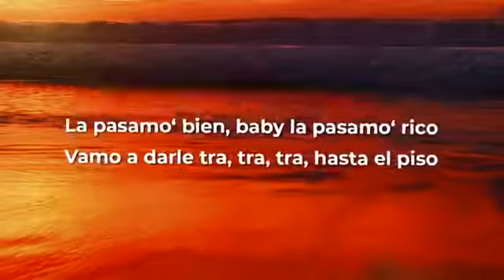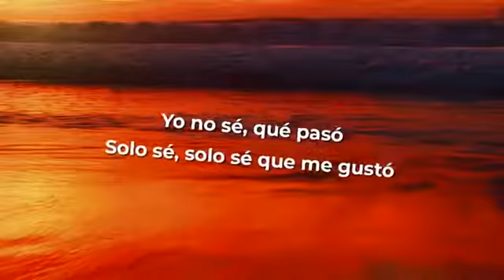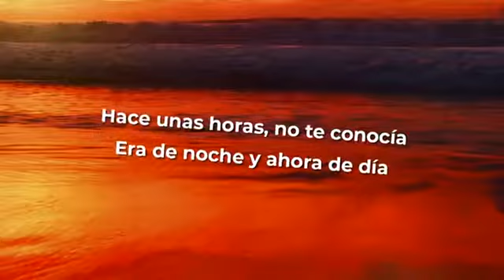Becky G - 24/7 (Letra/Lyrics)